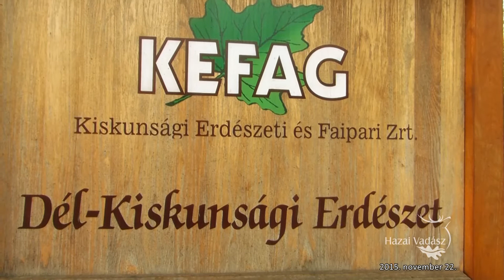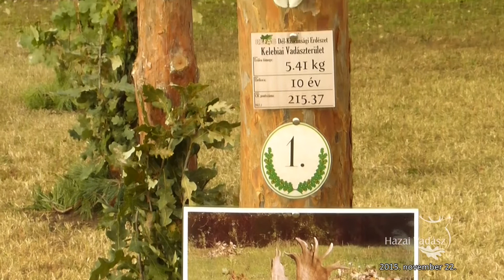Dám Trófeaszemle Kelebián - 2015.11.22-i adás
A ködös reggelt követően kellemes őszi napsütés fogadta a KEFAG Zrt. Dél-Kiskunsági Erdészet Sáskalaposi Sportpályán kiállított 46 dámtrófeát megtekinteni érkezőket. Az erdészet szervezésében – idén már negyedik alkalommal – megrendezett szemlére a környező vadászatra jogosult társaságok is elhozták az októberi barcogásban terítékre hozott bikák trófeáit.